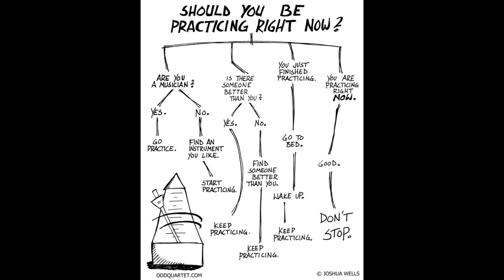Drum Lesson - 16th note triplets-Groups of 9-Drum Fills